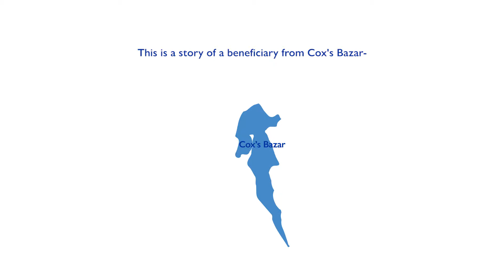Episode 5: Adarsha & Rozen's Story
In 2015, IOM-International Organization for Migration with the support of Bangladesh government, brought around 3000 migrants back to Bangladesh who attempted irregular migration to Thailand and other countries through Andaman Sea. In the year 2016, IOM undertook a project for the economic reintegration of the most vulnerable returnees from the Andaman Sea with the support of the Australian Government. The project is called ‘Building Resilience of the Returnees of the Andaman Sea through Economic Reintegration and Community Empowerment’. For implementing the project, IOM Selected 200 beneficiaries from 4 districts where the frequency of people who attempted irregular migration were the highest. These 200 beneficiaries were provided with livelihood assistances so that they can achieve economic and financial solvency for themselves and their families.
Adarsha Barua, Rozen Barua and Jewel Barua are three brothers who are beneficiaries from Cox’s Bazar and are provided with a led machine workshop to make a better and solvent living out of it with the support of IOM and IOM’s implementing partner in Cox’s Bazar- YPSA (Young Power in Social Action). They own a led machine workshop today where they previously used to work in one as labors and earn very minimum out of it. Their income generated from the assistance is assessed on a daily basis and it has been found that there has been more than 50% increase in their income than before which has made them more resilient.